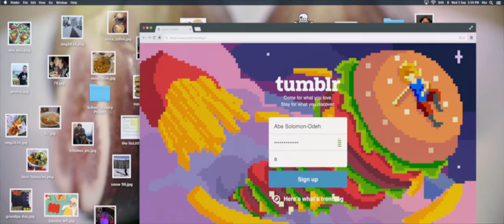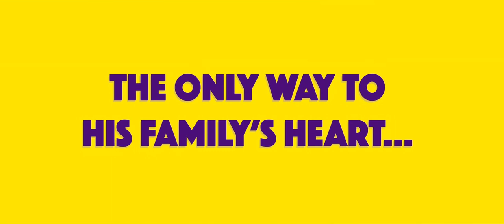ABE - Official Trailer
Twelve-year-old Abe (Noah Schnapp) is an aspiring chef, but his family—half-Israeli, half-Palestinian—have never had a meal together without a fight. But when Abe ditches his traditional summer camp to spend time with radical street chef Chico (Seu Jorge), his mentor’s fusion cuisine inspires him to unite his family through food. Abe decides to cook a meal that will bring everyone to the table, but he’s about to learn that the kitchen can’t heal some age-old divides.

Distributor: Blue Fox Entertainment
Production Companies:  Spray Filmes, Gullane Filmes
Producers: Carlos Eduardo Ciampolini, Noberto Pinheiro Jr., Caio Gullane, Fabiano Gullane
Directed by: Fernando Grostein AndradeWriters: Screenplay by Lameece Issaq & Jacob Kade - (Story by: Fernando Grostein Andrade, Thomaz Souto Correa, Lameece Issaq, Jacob Kader, Christopher Vogler)
Cast: Noah Schnapp, Seu Jorge, Mark Margolis, Dagmara Dominczyk, Arian Moayed, Tom Mardirosian, Salem Murphy, Daniel Oreskes, Alexander Hodge